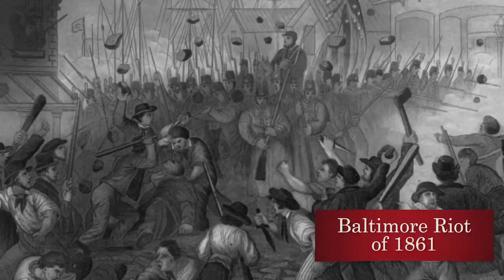Massachusetts in the Civil War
Join Jim Percoco of the American Battlefield Trust as he details the efforts of his home state of Massachusetts during the Civil War. Learn about some of Massachusetts’ most famous veterans, such as Joseph Hooker and Benjamin Butler, as well as how the Bay State supplied crucial materials to the Union war effort from places such as the Springfield Armory and the Ames Manufacturing Company.